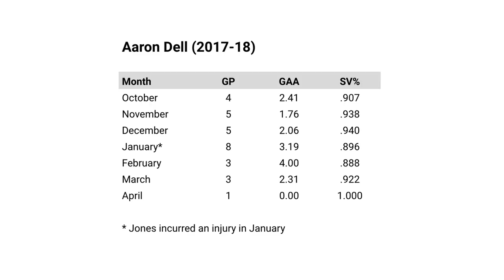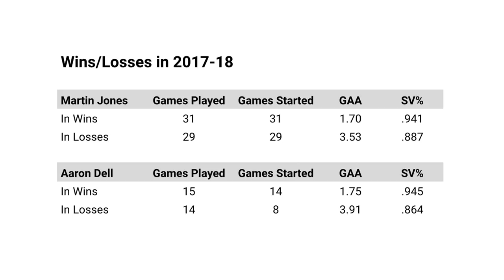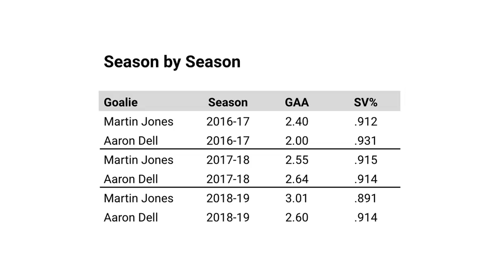Martin Jones Cold, Erik Karlsson Hot (Ep 25)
Welcome to The Fin Factor, a weekly podcast series where we discuss the San Jose Sharks NHL hockey team. This week we talk about Martin Jones’ play (1:56), Aaron Dell’s non-takeover of the crease, Erik Karlsson heating up like we’ve been expecting (9:46), DeBoer getting ejected from the Vegas game (16:41), how fans need to continue to stay calm, and looking ahead at this week’s upcoming games (28:38). This episode is hosted by Paul Sunseri and Aaron Sholl, two avid Sharks fans.

Hosts: Paul Sunseri, Aaron Sholl
Producer/Director: Jason Sholl
Stage Manager: Joe DeMartini
Set Construction: Todd Sholl
Visual Effects: Alan2014/Videohive
Graphics Effects: EasyEdit/Videohive